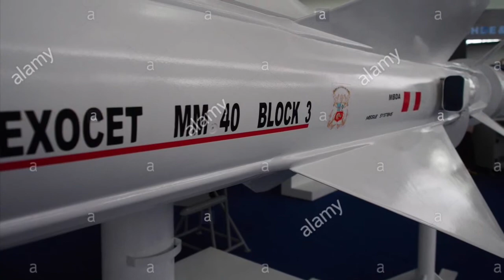Greece new weapons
New and future armament programs of the Greek Armed Forces